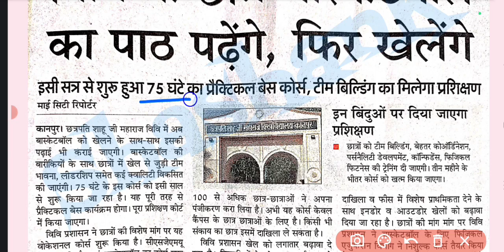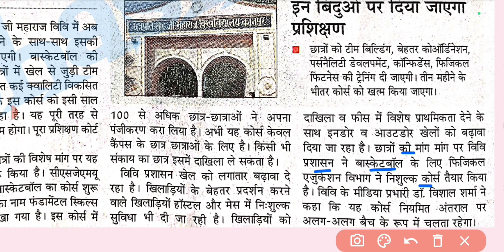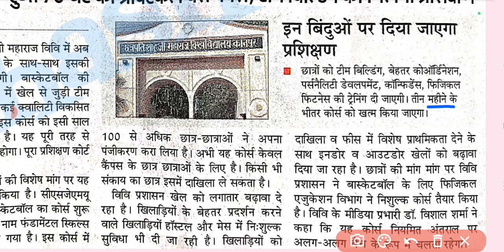इस कोर्स को शुरू करने वाला पहला विश्वविद्यालय | CSJMU Latest Update